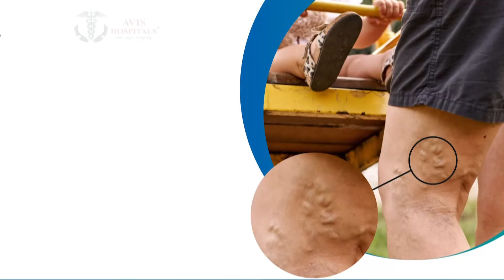கருப்பு சட்டையுடன் அமளி..! கடுப்பான சபாநாயகர்..! அதிமுக MLAக்கள் சஸ்பெண்ட்..! | Newstamil24x7